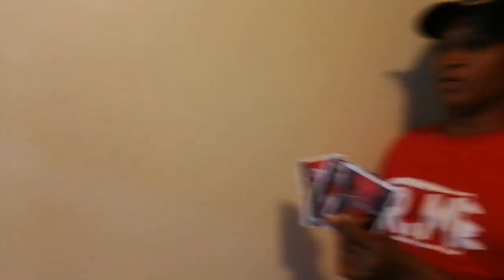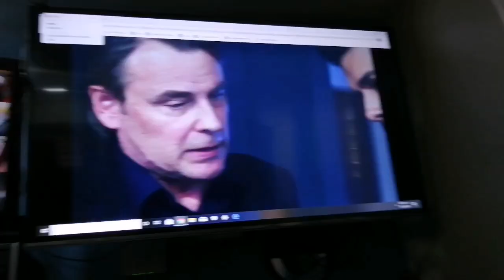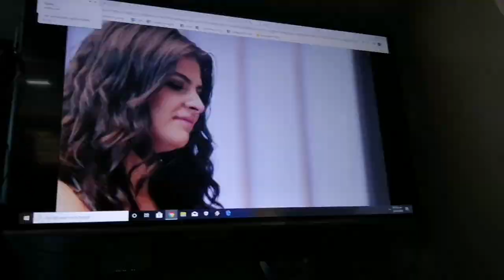Nancy la famosa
Antonio compra sobres de café para solprender a Nancy y miren lo que pasó.